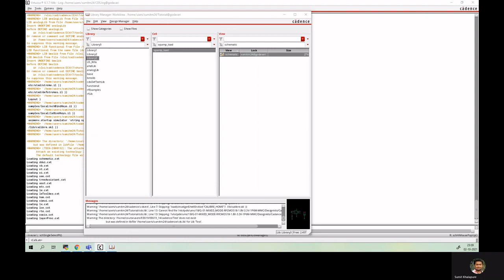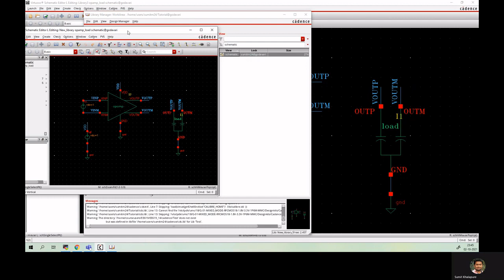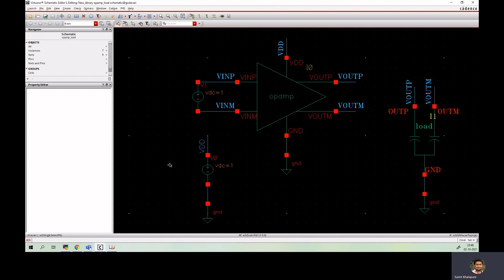Managing Designs in Cadence | Cadence Tutorials | Virtuoso | IC Design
The video contains an explanation of how to copy a top cell to a new library hierarchically. The copy ensures re-referencing of the copied files selectively.